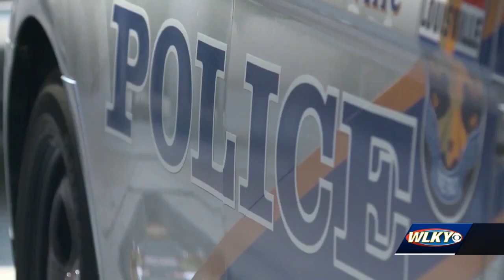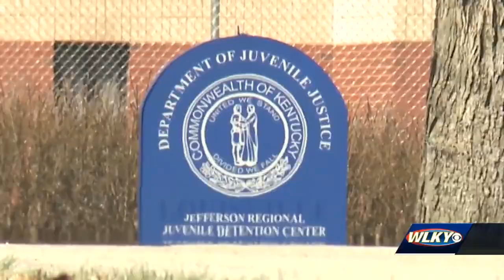Juvenile justice bill passes Kentucky House